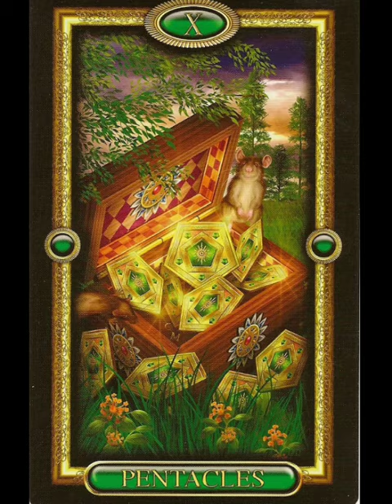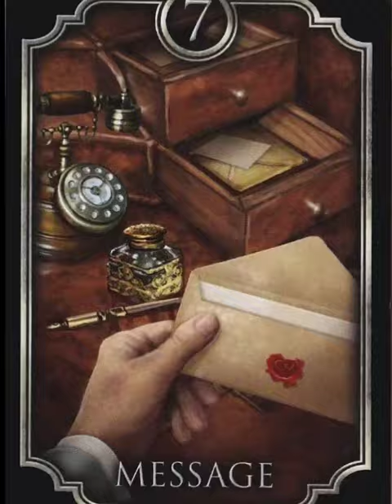Ciro Marchetti Painter Italy 1951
Ciro Marchetti is a Italian-born British graphic designer whose professional career after graduating from Croydon College of Art, England, in the mid seventies, has included working in Europe, South America and the US.
This role requires a direct involvement in a variety of projects and services that include packaging, corporate identity, print and multimedia for a number of domestic and international clients.
While in South America, he gave seminars on brand imagery and print production to the marketing departments of various corporations including American Express, 3M and Nabisco International. He was also a part time faculty member of the National Design Institute in Caracas Venezuela where he taught graphics. This interest in teaching has continued to the present time, where he is currently a part time faculty member at the Fort Lauderdale Art Institute, giving courses in advanced Photoshop and digital imagery.